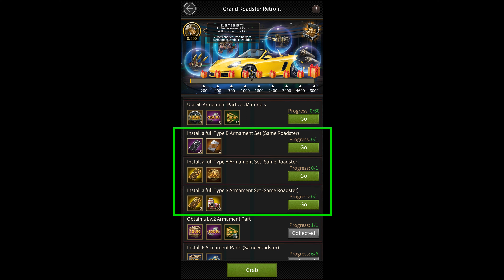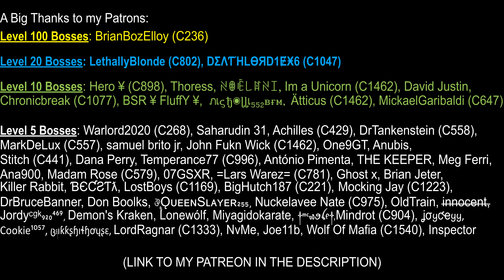Grand Roadster Retrofit Event Got Worse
Here's a video showing you why the Grand Roadster Retrofit Event Got worse compared to the previous version (The Grand Roadster Refurbishment Event).